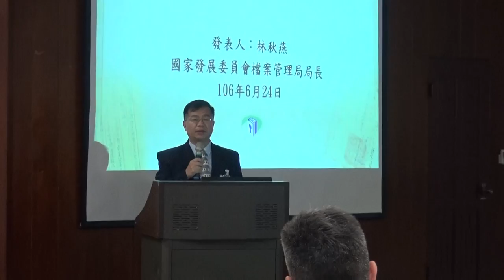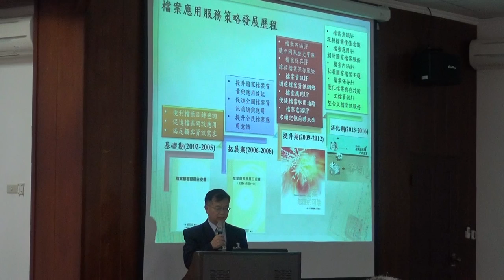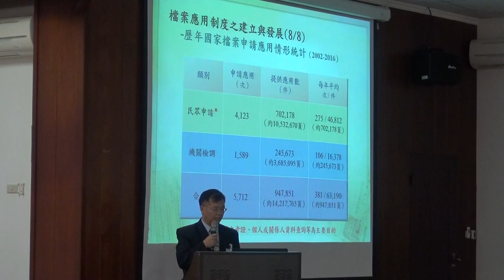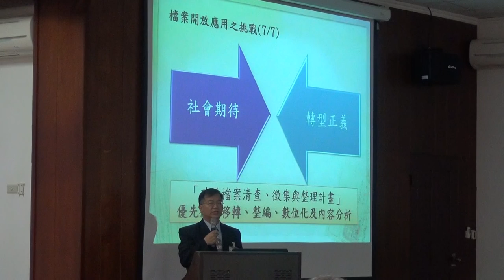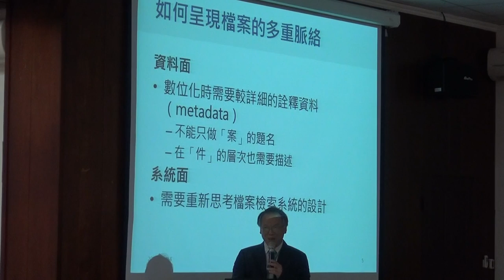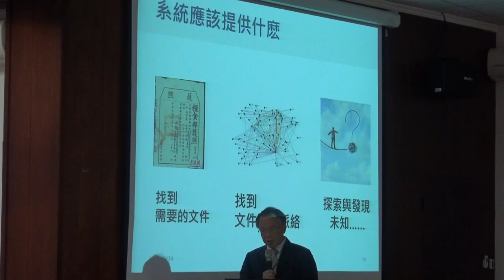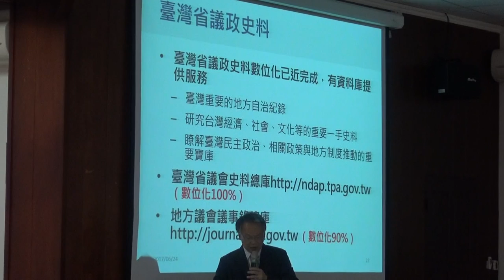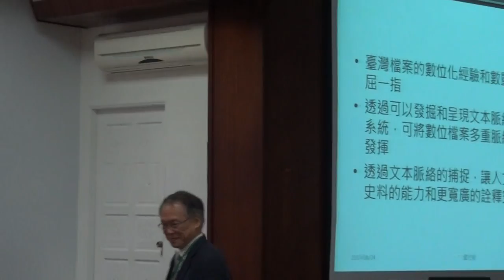2017-06-24 國史館檔案與歷史研究學術研討會